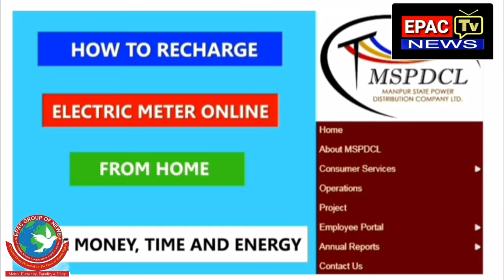Lan Marakta Amuk Mei Mambagi Awaba Cheitheng.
Lallakta Mei Mutpagi Awaba Cheitheng Asi Leingak Amadi MSPDCL Na Athubada Kokhanaba Akhanaba Thourang Paikhatpiyu.